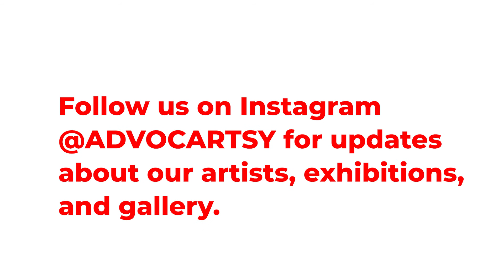Artist spotlight, Simin Keramati, by Advocartsy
For ADVOCARTSY's latest installment of our Artist Spotlight initiative, we join Toronto based artist Simin Keramati in her home studio.
"Staying in isolation and being in contact with every other person through virtual reality causes some basic changes not only to your lifestyle but also to your way of thinking. Experiencing this distance with everyone else while staying in the same society leads you to a journey into your inner self and to finding deep layers within yourself that might be unpleasant. For me, the discovery of these layers is more important than them being pleasant or unpleasant. The most important part is when I read the same experiences of others that have been shared via online media. When I do that, I find more similarities and shared values between everyone. I believe this isolation has made society more connected in thoughts. In this series of yet unnamed artworks, I am busy depicting these journeys onto the deep inside of my thoughts." -- Multidisciplinary artist Simin Keramati